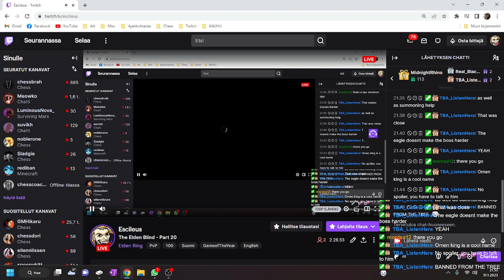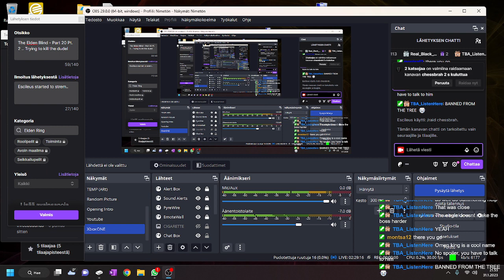The Elden Ring Blind (full stream) Pt. 20 (pt2)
The Escileus' Blind Elden Ring Playthrough (full stream (uncut)). Xbox1.